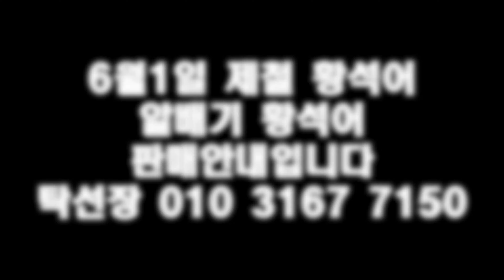6월1일,제철 생물 황석어 판매 안내입니다. 맛있게 드시고 건강하세요... (목포 남도농수산 탁선장 010 3167 7150)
※ 제철 황석어 방금 도착했으며 싱싱해 아주 좋습니다.
중,소 씨알 섞여 있어요.

한상자 15kg 판매가 : 52,000원
반상자 7.5kg 판매가 : 31,000원
5kg 판매가 : 23,000원